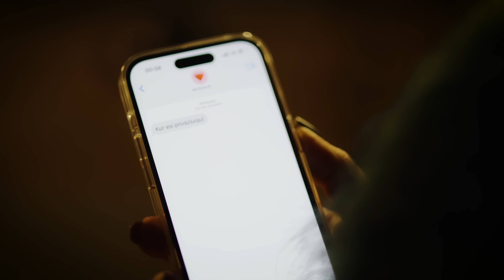Remis Retro, YVA - Panelė Verta Milijono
Režisierius – Aurimas Šidiškis
Prodiuseris – Benediktas Radzevičius
Operatorius – Mindaugas Urbikas
Apšvietėjas – Julijus Nosovas
Montažas, spalvos – Aurimas Šidiškis
Stilistas – Vainotas Jakštas
Visažistė, plaukų meistrė – Emilija Petkevičiūtė
Kameros asistentas - Teodoras Giga Butėnas
Apšvietėjo asistentai – Mantas Sinkevičius, Tadas Čėsna
Stilisto asistentė – Justina Grigonytė
Remio draugai – Lukas Misiūnas, Matas Stebuliauskas
DJ – Ignas Lelys
Tina Dance vadovė – Kristina Navickaitė Tina
Choreografija – Birutė Grikpėdytė
Šokėjos – Birutė Grikpėdytė, Aneta Augutytė, Evelina Litvinaitė, Valdone Mažeikytė, Gytė Šaulė, Laura Žaludaitė